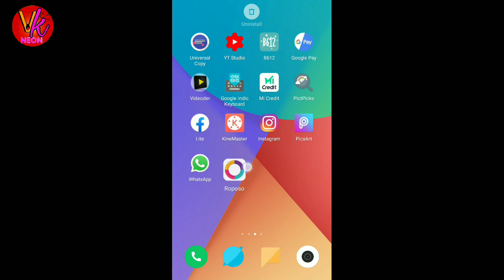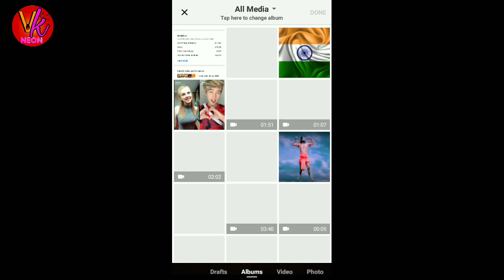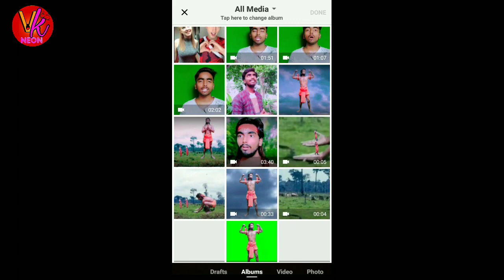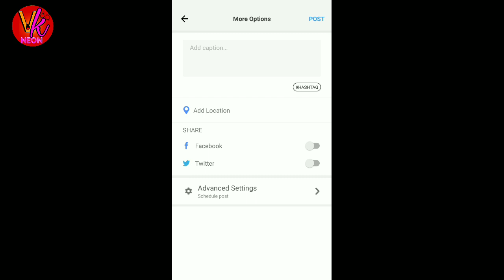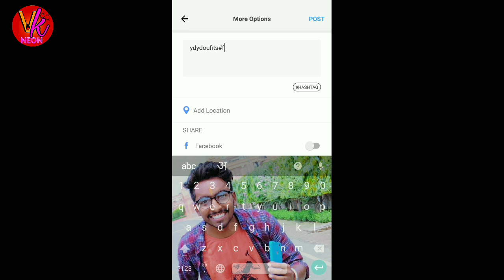Roposo App Par Video Kaise Banaye |Roposo App par video upload kaise kare